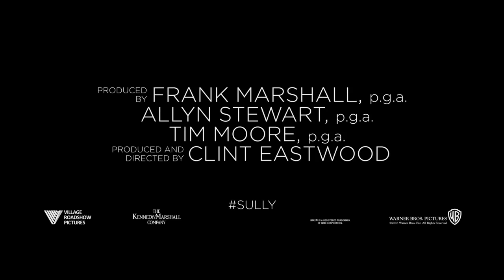Sully | Trailer | Top Box Office Sep 16-18 | High results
From Oscar-winning director Clint Eastwood (“American Sniper,” “Million Dollar Baby”) comes Warner Bros. Pictures’ drama “Sully,” starring Oscar winner Tom Hanks (“Bridge of Spies,” “Forrest Gump”) as Captain Chesley “Sully” Sullenberger.

On January 15, 2009, the world witnessed the “Miracle on the Hudson” when Captain “Sully” Sullenberger glided his disabled plane onto the frigid waters of the Hudson River, saving the lives of all 155 aboard. However, even as Sully was being heralded by the public and the media for his unprecedented feat of aviation skill, an investigation was unfolding that threatened to destroy his reputation and his career.

“Sully” also stars Aaron Eckhart (“Olympus Has Fallen,” “The Dark Knight”) as Sully’s co-pilot, Jeff Skiles, and Oscar nominee Laura Linney (“The Savages,” “Kinsey,” Showtime’s “The Big C”) as Sully’s wife, Lorraine Sullenberger.

Eastwood is directing the film from a screenplay by Todd Komarnicki, based on the book Highest Duty by Sullenberger and Jeffrey Zaslow. The project is being produced by Eastwood, Frank Marshall, Allyn Stewart and Tim Moore, with Kipp Nelson and Bruce Berman serving as executive producers.

The film reunites Eastwood with several of his longtime collaborators, who most recently worked with the director on the worldwide hit “American Sniper”: director of photography Tom Stern and production designer James J. Murakami, who were both Oscar-nominated for their work on “The Changeling”; costume designer Deborah Hopper; and editor Blu Murray.